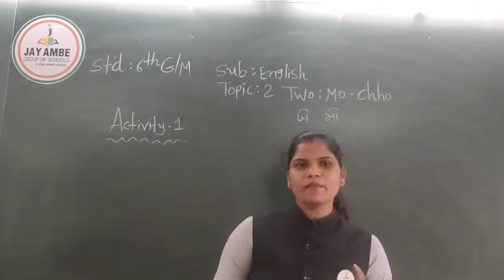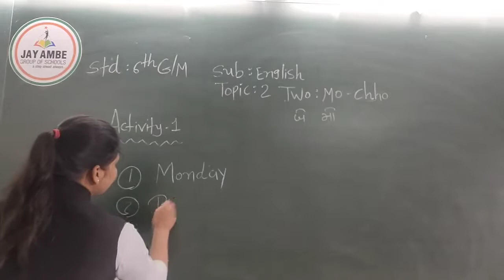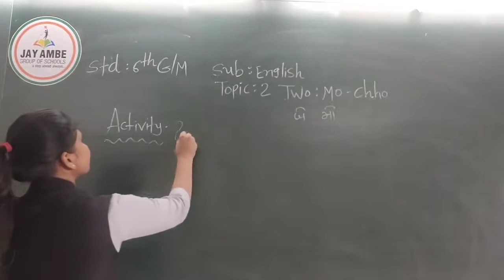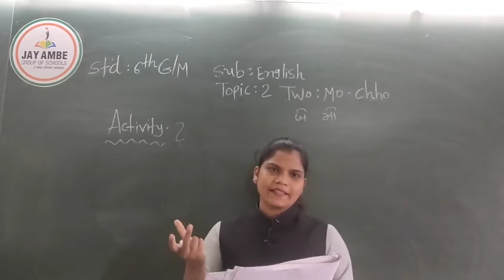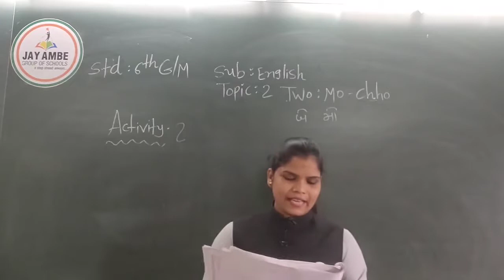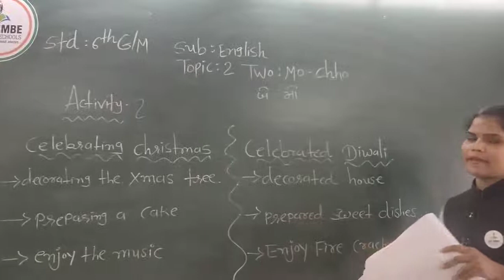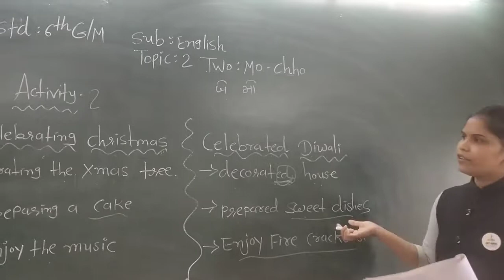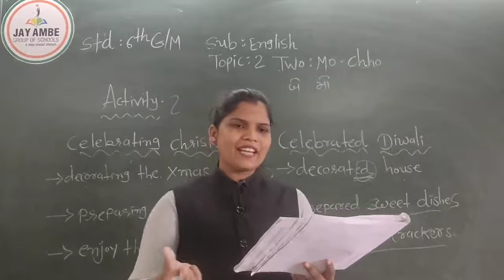Std 06 G M English Unit 02 Activity 1 & 2